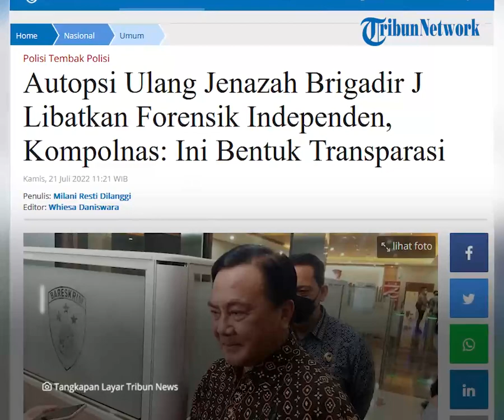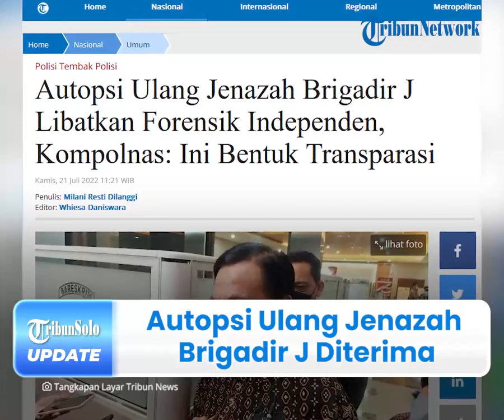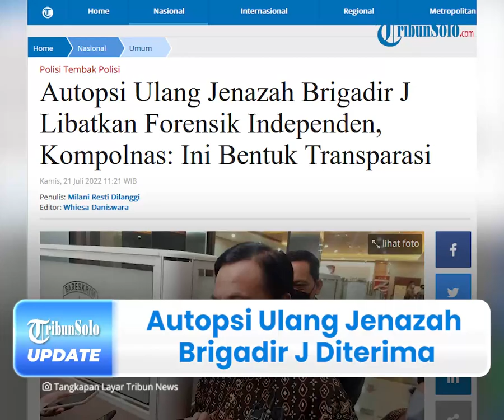Permintaan Autopsi Ulang Jenazah Brigadir J Diterima, Polisi Akan Libatkan Tim Forensik Independen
TRIBUN-VIDEO.COM - Permintaan pihak keluarga untuk melakukan autopsi ulang jenazah Brigadir Yoshua Hutabarat alias Brigadir J, akhirnya disetujui pada Rabu (20/7) lalu.

Bahkan, autopsi ulang jenazah Brigadir J akan melibatkan tim forensik independen.

Ketua Harian Kompolnas, Benny Mamoto membenarkan informasi tersebut.

"Tim akan melibatkan forensik independen. Tidak hanya dari Polri.”

Dijelaskan olehnya, hal tersebut juga menjadi jawaban dari tuntutan independensi Polri dalam menangani kasus ini.

Sementara, pihak kuasa hukum keluarga Brigadir J meminta Kapolri turut membentuk tim khusus untuk membongkar makam dan melakukan autopsi terhadap Brigadir J

"Inilah bentuk transparansi yang dilakukan," kata Benny.

Senada dengan Benny, Direktur Tindak Pidana Umum Bareskrim Polri, Brigjen Andi Rian Djajadi turut menanggapi hal itu.

Ia mengatakan, pihaknya akan berkoordinasi dengan kedokteran forensik di luar unsur Polri.

Satu di antaranya menggandeng Persatuan Kedokteran Forensik Indonesia.

Pernyataan tersebut disampaikan Brigjen Andi Rian pada rilis terbaru mengenai kasus kematian Brigadir J di Mabes Polri, Jakarta, pada Rabu (20/7) lalu.

"Saya akan berkoordinasi dengan Kedokteran Forensik, termasuk juga tentunya akan melibatkan unsur-unsur di luar Kedokteran Forensik Polri, termasuk persatuan Kedokteran Forensik Indonesia," pungkasnya.

Sementara, Komisioner Komnas HAM, Mohammad Choirul Anam mengapresiasi langkah Polri soal persetujuan autopsi ulang jenazah Brigadir J.

Ia mengatakan, tindakan Polri tersebut merupakan bentuk transparansi dan akuntabilitas.

"Seperti yang kita baca di media dan semoga ini terjadi, kepolisian juga mengundang pihak keluarga dan kuasa hukumnya untuk semacam gelar perkara awal untuk melihat luka dan sebagainya," kata Anam.

Dikabarkan keluarga dan kuasa hukum juga dilibatkan untuk melakukan gelar perkara awal guna melihat kondisi jenazah.

"Kalau itu memang benar adanya, kita apresiasi kepolisian yang mencoba untuk transparan dan akuntabel," pungkas Anam.

Sampai saat ini, Polri masih terus berupaya mengusut tuntas kasus tersebut.

(Tribun-Video.com/Tribunnews.com)

Artikel ini telah tayang di Tribunnews.com dengan judul Autopsi Ulang Jenazah Brigadir J Libatkan Forensik Independen, Kompolnas: Ini Bentuk Transparasi.